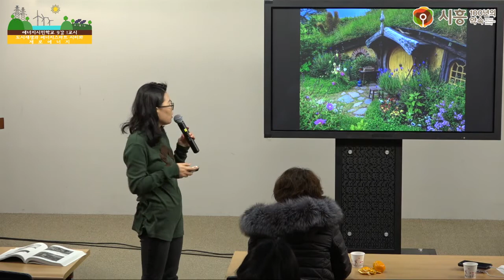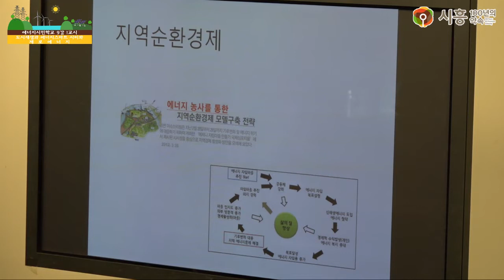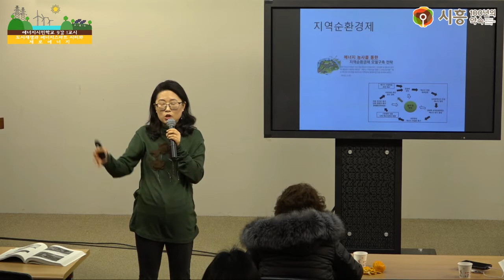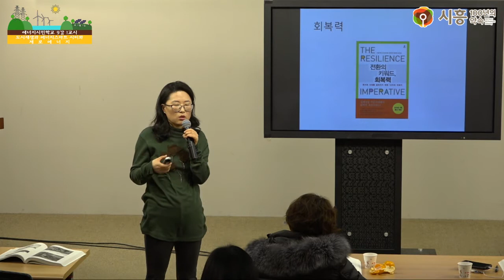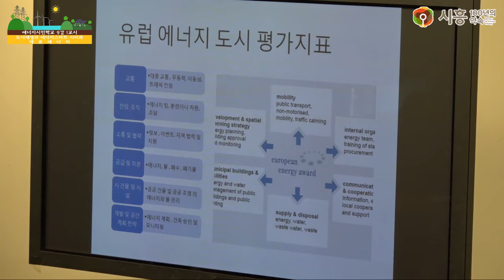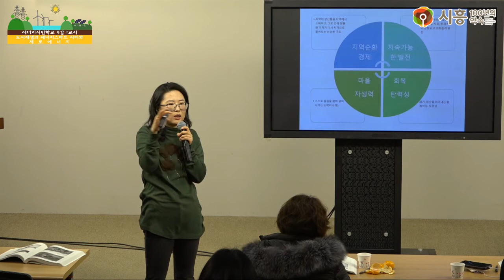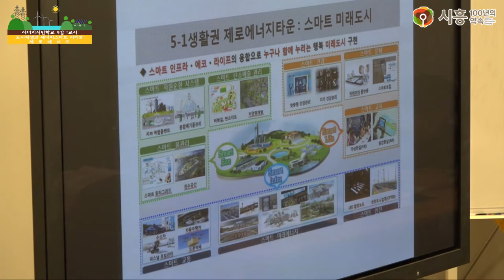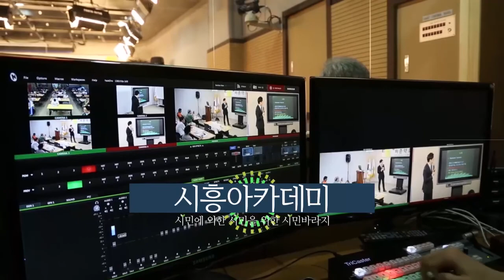[시흥아카데미] 에너지시민학교 9강1교시 「도시재생과 에너지스마트 시티와 제로에너지」 - 신근정(녹색연합 팀장)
[시흥아카데미] 에너지시민학교 9강 1교시 「도시재생과 에너지스마트 시티와 제로에너지」 - 신근정(녹색연합 팀장)

내 용 : 도시재생과 에너지스마트 시티와 제로에너지

강 사 : 신근정 / 녹색연합 팀장

촬영일시 : 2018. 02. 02 (금)

■ 학교장 : 이유진 / 녹색전환연구소 연구원

■ 촬영 : 권유주

■ 편집 : 권유주

■ 제작 : 시흥시